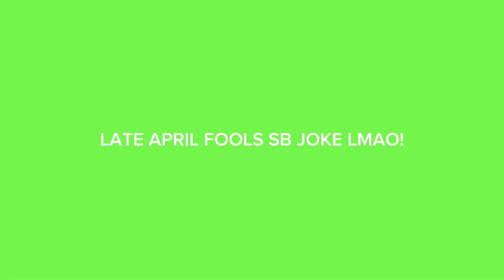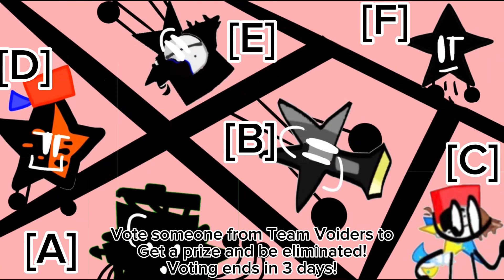SB 2: The New Stars of the show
Yes it’s finally here it’s not a joke
I swear don’t even look in the commets you dumb a-
SB by

Now to work on 10CS 7B!